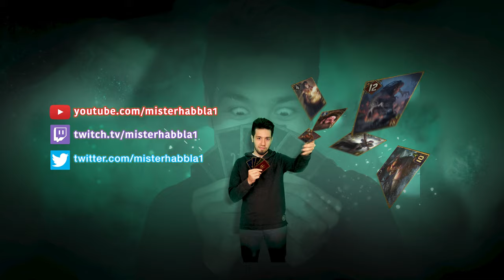[Gwent] ARMOR SKELLIGE IS ONE OF THE ARCHETYPES TO EVER EXIST